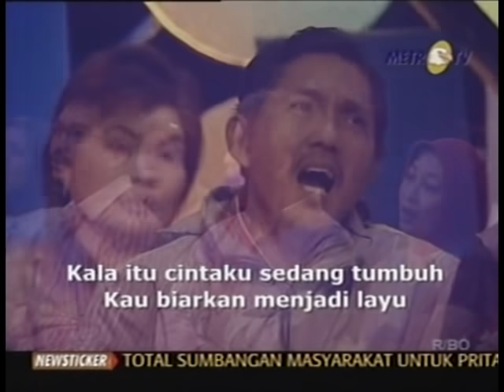SYS NS - ZONA MEMORI - DESEMBER 2009 - PANBERS